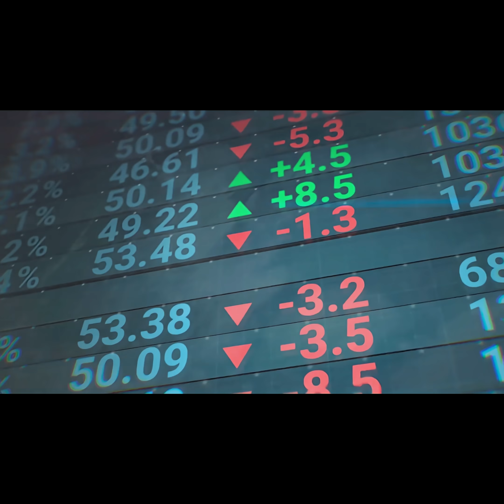Who we are - Lilium Black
Lilium Black is an online educational platform for South African Grade 12 Physical Science students, emphasizing rigorous challenges and competitive learning. The platform offers quizzes, tests, student-vs-student duels, and leaderboards, with points convertible to cash prizes. Key features include Skill Insights with performance heatmaps, structured learning pathways, and high-stakes "Black Lily Challenges." Beyond the subscription-based access to materials and features, Lilium Black also provides workshops and one-on-one "Focus Boost" sessions for personalized support. A portion of all subscriptions is dedicated to supporting underserved schools in South Africa, aligning academic mastery with a social mission.